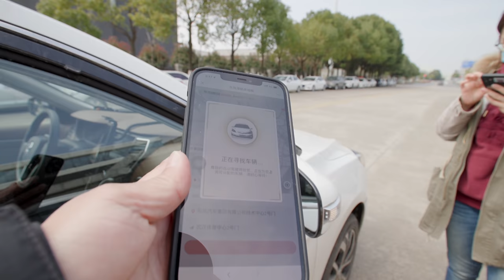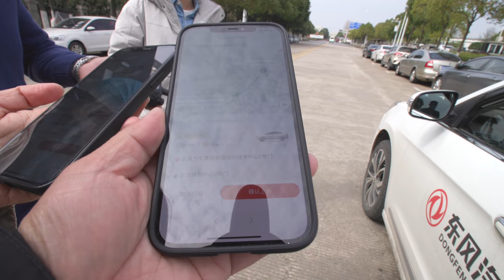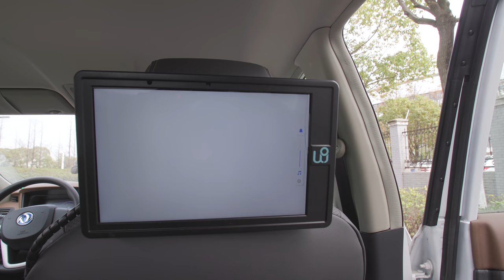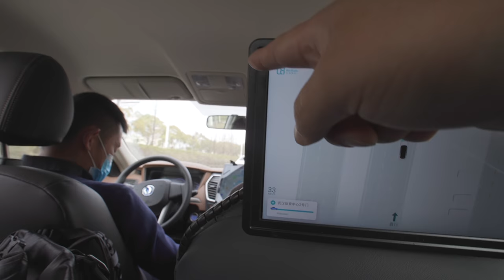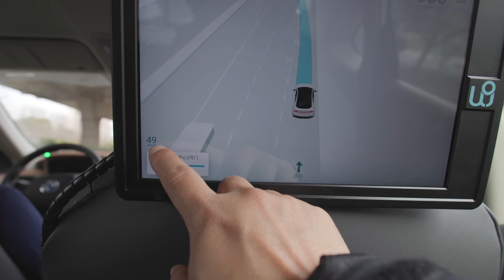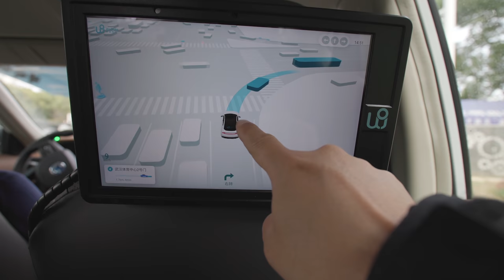中国太厉害了！武汉无人驾驶出租车上路了，免费乘坐无人驾驶出租车啥体验？【罗宾VLOG】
自动驾驶出租车来了，武汉市民可以免费尝鲜。感受下科技对生活带来的改变，你会选择乘坐无人驾驶电动车吗？
罗宾频道快速搜索链接：
如果对你有帮助，想请我喝咖啡或者赞助我的频道：
谢谢🙏！

                     EOS R5
                     EOS R
                     EF24L
                     EF16-35L
                     RF15-35L
                     EF24-105L
                     麦克风：RODE VideoMic Pro+